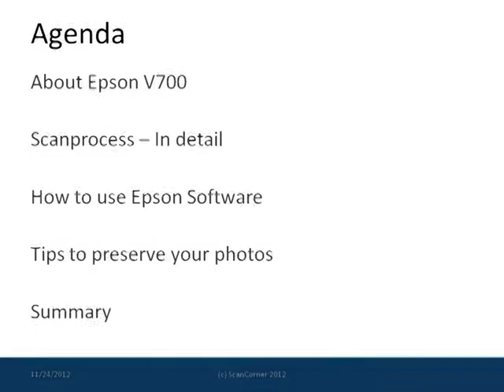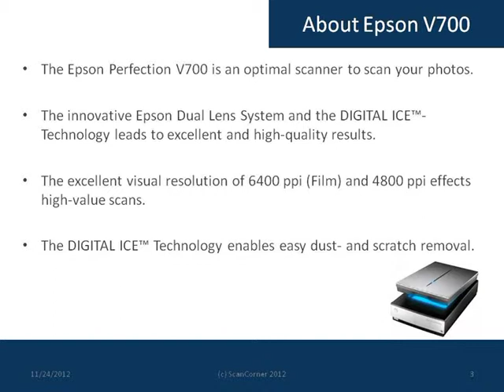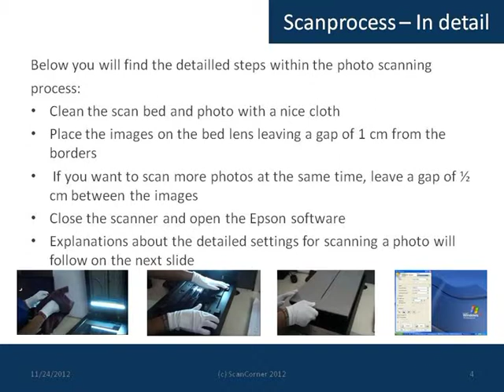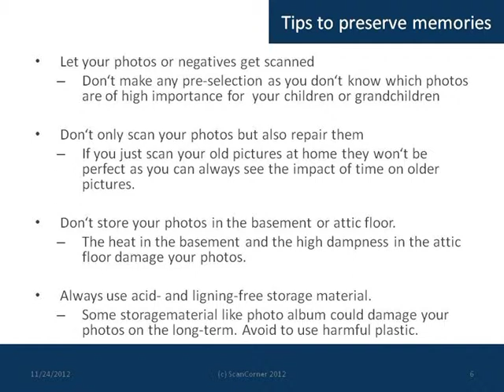How we at ScanCorner scan photos with Epson V700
ScanCorner is a professional scan service that converts old photo and video formats into high quality digital formats at the most reasonable price. In this short video, we will show you how you can scan your old photos with Epson V700.